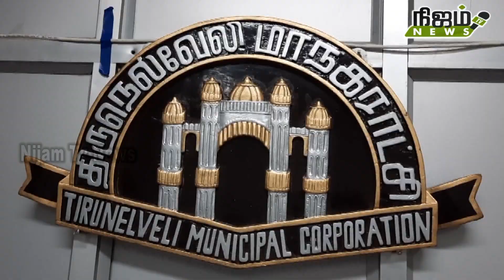நூதன முறையில் உதயசூரியன் சின்னத்திற்கு வாக்கு சேகரித்த 31 வது வார்டு திமுக வேட்பாளர்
31 வது வார்டு திமுக வேட்பாளர் டாக்டர் முத்துலட்சுமி மேலப்பாளையம் குறிச்சி பகுதியில் நூதன முறையில் உதயசூரியன் சின்னத்திற்கு வாக்கு சேகரித்தார்.

திருநெல்வேலி மாநகராட்சி மேலப்பாளையம் மண்டலத்திற்கு உட்பட்ட முப்பத்தி 1-வது வார்டில் திமுக வேட்பாளராக டாக்டர் முத்துலட்சுமி போட்டியிடுகிறார் இவர் இன்று தனது வார்டுக்கு உட்பட்ட மேலப்பாளையம் குறிச்சி பகுதியில் வீடு வீடாக சென்று உதயசூரியன் சின்னத்திற்கு வாக்கு சேகரித்தார். மேலும் அந்த பகுதியில் உள்ள ஒரு வீட்டில் பீடி சுற்றும் தொழிலில் ஈடுபடும் வயதான பெண்மணியோடு சேர்ந்து தானும் பீடி சுற்றி நூதன முறையில் வாக்கு சேகரித்தார்.இந்தஇந்த வாக்கு சேகரிப்பின் போது திமுக நிர்வாகிகள் பலரும் கலந்து கொண்டனர். தொடர்ந்து திமுக வேட்பாளர் முத்துலட்சுமி செய்தியாளர்களிடம் கூறும்போது...